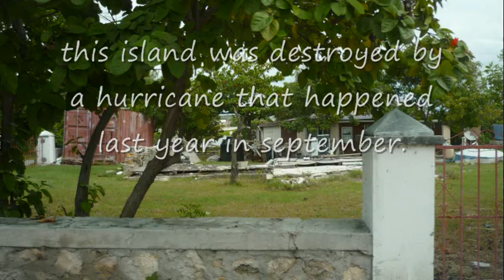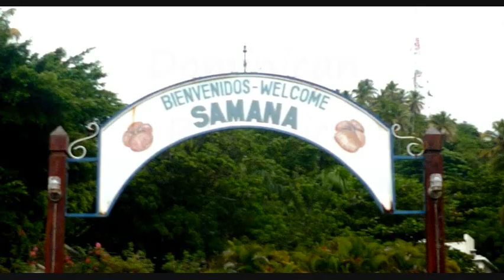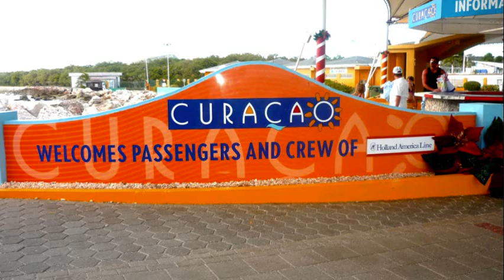Traveling with Mela. [part two]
last part to my vacation. :[[ but im glad to be  back.
hopefully maybe celina andi will start making some
videos, or maybe not.
much love always,
mela.xoo